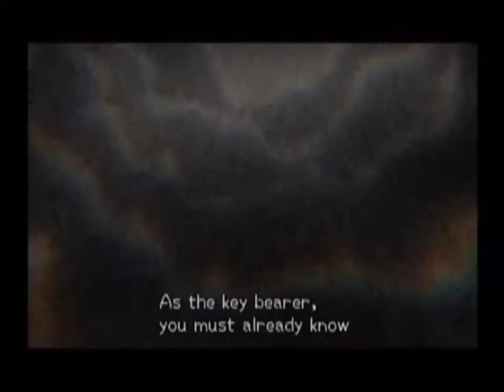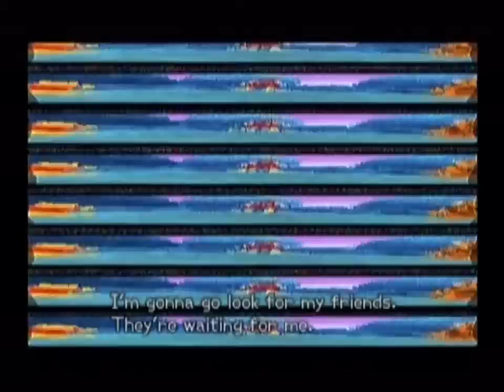Kingdom Hearts 2 Lets play - Kingdom Hearts 2 Walkthrough Part 5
Its a long coming coming one of the best RPG EVER!! being played on my channel i hope you injoy :D